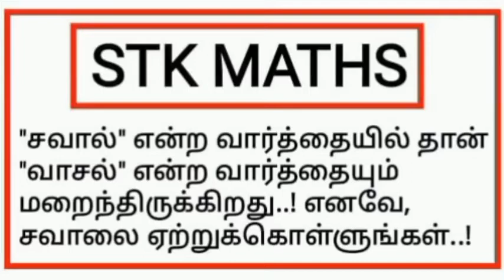11th Maths Tamil Medium Chapter 7 Example 7.7